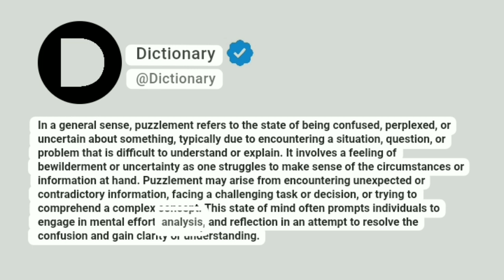Puzzlement Meaning In English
In a general sense, puzzlement refers to the state of being confused, perplexed, or uncertain about something, typically due to encountering a situation, question, or problem that is difficult to understand or explain. It involves a feeling of bewilderment or uncertainty as one struggles to make sense of the circumstances or information at hand. Puzzlement may arise from encountering unexpected or contradictory information, facing a challenging task or decision, or trying to comprehend a complex concept. This state of mind often prompts individuals to engage in mental effort, analysis, and reflection in an attempt to resolve the confusion and gain clarity or understanding.